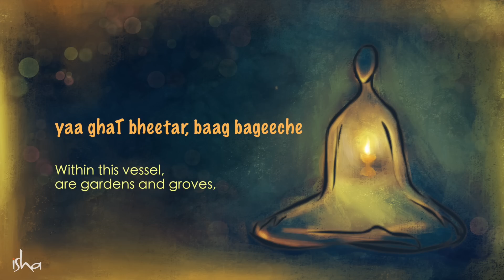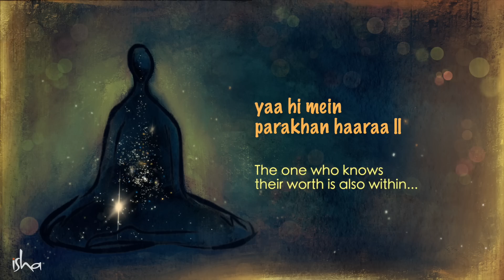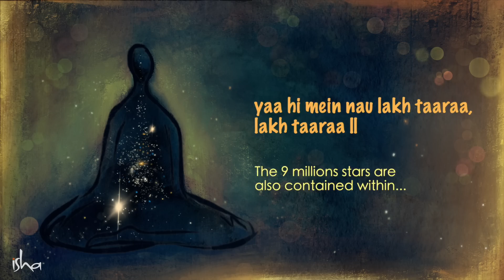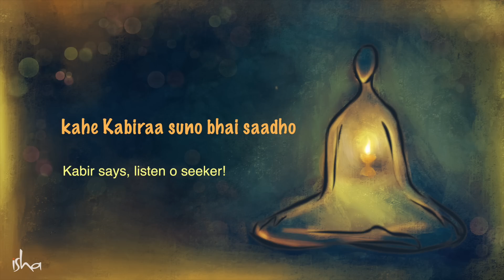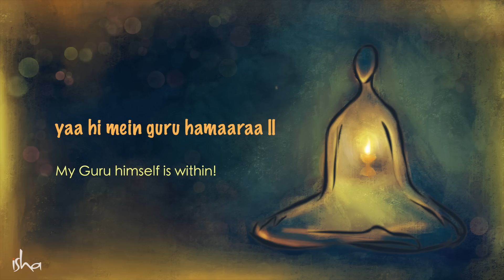Ya Ghat Bheetar | या घट भीतर | Kabir | Diwali Song | Alaap - Songs from Sadhguru Darshan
Let this Diwali, the festival of lights, be an opportunity to vanquish the darkness within.

Listen to 'Ya Ghat Bheetar' by Kabir where he refers to the human being as a vessel that carries life, and reminds us how everything we seek is within us.

Lyrics and Meaning:

yaa ghaT bheetar, baag bageeche
Within this vessel, are gardens and groves,

yaa hi mein sirajana haaraa
The one who created them is also within...

DHoonDHe re DHoonDhe andhiyaaraa ||
and yet you search outside, in the darkness!

yaa ghaT bheetar heeraa moti
Within this vessel, are diamonds and pearls,

yaa hi mein parakhan haaraa ||
The one who knows their worth is also within...

yaa ghaT bheetar anahad baaje re
Within this vessel, reverberates the unstruck sound,

yaa hi mein uTHan favaaraa
The fountain (of life) springs from within...

taa ghaT bheetar saat samandar
Within this vessel, are the 7 oceans,

yaa hi mein nau lakh taaraa, lakh taaraa ||
The 9 millions stars are also contained within...

kahe Kabiraa suno bhai saadho
Kabir says, listen o seeker!

yaa hi mein guru hamaaraa ||
My Guru himself is within!